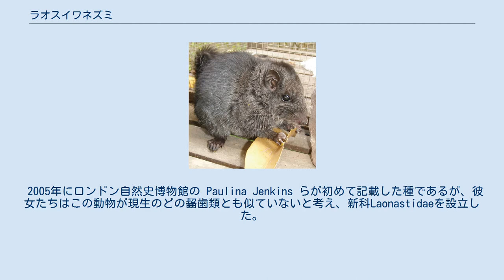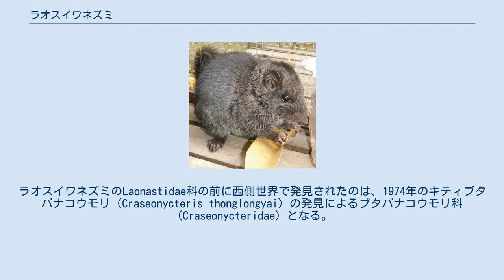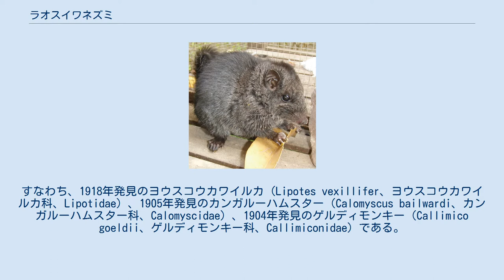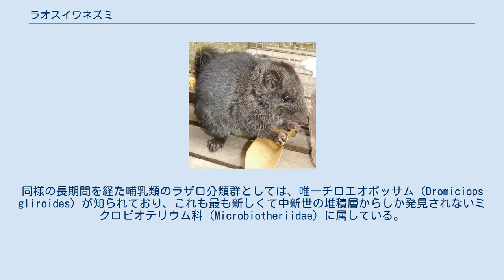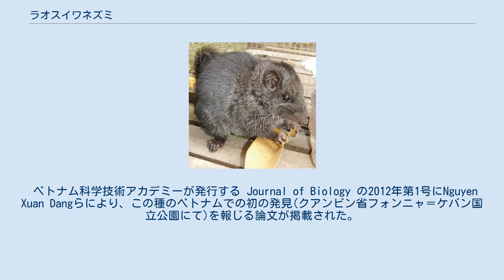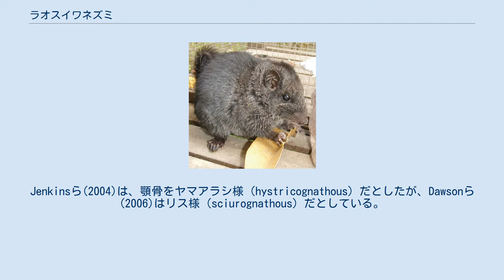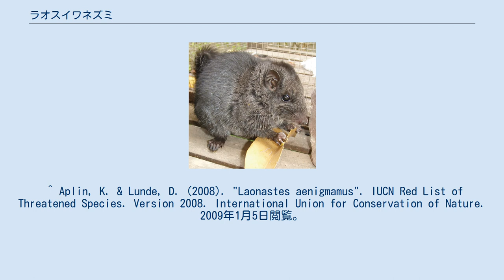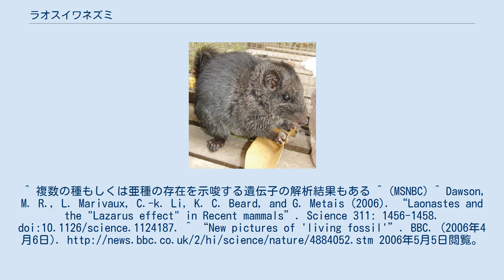ラオスイワネズミ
ラオスイワネズミ（Laonastes aenigmamus）は、ネズミ目(齧歯目)ディアトミス科に属する齧歯類の1種。
ラオス中部のカムムアン県に棲息し、現地での呼び名からカニョウ (kha-nyou) とも言われている。
2005年に初めて現生種が発見された。
 大きなドブネズミに似ているが、リスのような毛深く太い尾を持っている。
頭蓋骨が極めて独特で、これは他の全ての現生哺乳類から区別できる特徴となっている。
 2005年にロンドン自然史博物館の Paulina Jenkins らが初めて記載した種であるが、彼女たちはこの動物が現生のどの齧歯類とも似ていないと考え、新科Laonastidaeを設立した。
翌年、Mary Dawson らは、このラオスイワネズミの分類について、「ラオスイワネズミは、1100万年前（中新世後期）に絶滅したと考えられてきた化石分類群のDiatomyidae科に属している。つまりラザロ分類群（いったん化石記録から消えたあと再出現する分類群）である」との反論を提出した。
 ラオスイワネズミが発見された際には、Jenkinsら(2005) は、それが全く新しい科にあたると考えた。
現生哺乳類の属内の新種ならば、leaf muntjac（ホエジカの1種）やサオラ（ベトナムレイヨウ Pseudoryx nghetinhensis）のように周期的に発見される。
これに比べて、全くの新科となるとかなり珍しい。
ラオスイワネズミのLaonastidae科の前に西側世界で発見されたのは、1974年のキティブタバナコウモリ（Craseonycteris thonglongyai）の発見によるブタバナコウモリ科（Craseonycteridae）となる。
それ以外で20世紀に発見された新科は、限られた専門家だけが独自の科だと考えている新種ばかりである。
すなわち、1918年発見のヨウスコウカワイルカ (Lipotes vexillifer、ヨウスコウカワイルカ科、Lipotidae）、1905年発見のカンガルーハムスター（Calomyscus bailwardi、カンガルーハムスター科、Calomyscidae）、1904年発見のゲルディモンキー（Callimico goeldii、ゲルディモンキー科、Callimiconidae）である。
1992年に記載されたKalinowski's Mouse Opossum（Hyladelphys kalinowskii）はオポッサム科に属しているが、独自の科と考えることもある。
これ以外全ての現生生物を含む哺乳類の科は19世紀までに発見されている。
 Jenkins (2004)は、ラオスイワネズミの標本を齧歯類の化石と比較していなかった。
Dawsonら(2006)が比較したところ、すでに記載済みで化石のみが知られていたディアトミス科 (Diatomyidae) に所属することが判明した。
ディアトミス科は漸新世初期（およそ3250万年前）から中新世（およそ1100万年前）までの一連の化石が知られている。
ラオスイワネズミの発見は、化石記録にディアトミス科の動物が見付からない1100万年間もの空白があることを意味するので、Dawsonら(2006) は、ディアトミス科をラザロ分類群であるとした。
同様の長期間を経た哺乳類のラザロ分類群としては、唯一チロエオポッサム（Dromiciops gliroides）が知られており、これも最も新しくて中新世の堆積層からしか発見されないミクロビオテリウム科 (Microbiotheriidae) に属している。
Mary Dawson は、ラオスイワネズミのことを「齧歯類のシーラカンス」と表現している。
 この動物の属名Laonastesは「石に住むもの」（ギリシャ語 λαας = laas '石' + ναστης = nastes '居住者'）という意味で、これは石灰岩の周辺にいることにちなむが、同時に発見された国とかけている（つまり「ラオスに住むもの」）。
種小名aenigmamusは「謎のネズミ」（αινιγμα = aenigma '謎' + μυς = mus 'ネズミ'）という意味で、齧歯類の中の位置が不明であることを指している(Jenkins et al., 2004)。
 最初の標本は、1996年にタケーク（Thakhek）の市場で食用として売られていた。
他3体は、1998年に村人からと...